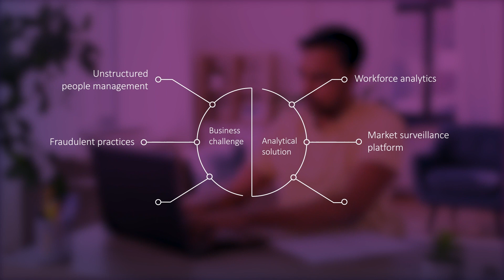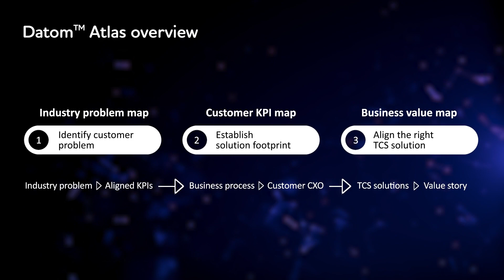TCS Datom Atlas - Solving real-world Business problems through Analytics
Atlas makes it possible to identify which data & analytics intervention can help solve which business problem. It does this, by mapping various performance indicators under different business functions, aligning them with the identified business challenges, proposing potential solutions and measuring their impact. It’s powerful lineage visualization breaks down business challenges, discovering the footprint of the analytical response required to help curb risks. Datom Atlas is a segue to a larger TCS Datom™ framework that focuses on providing a comprehensive Data & Analytics Strategy that cuts across people, processes, technologies and data, and their interdependencies, setting you on a pathway to building effective Analytics portfolios that directly influence enhanced business outcomes.